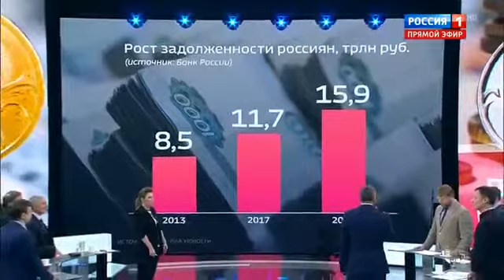60 минут 22.01.2019 │Дневной выпуск│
60 минут 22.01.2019 │Дневной выпуск│.

Ток-шоу 60 минут 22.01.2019 │Дневной выпуск│
Политическая передача с ведущими Ольгой Скабеевой и Евгением Поповым